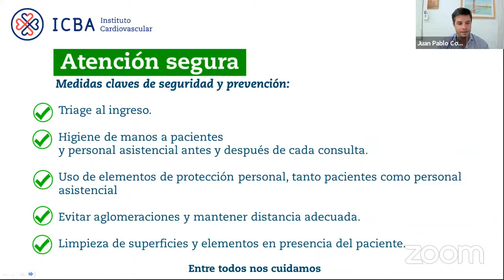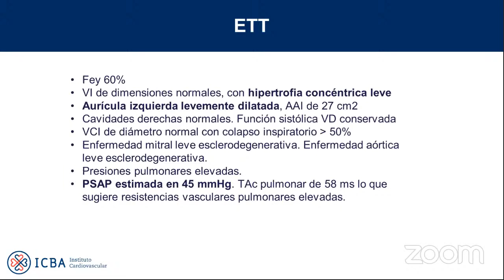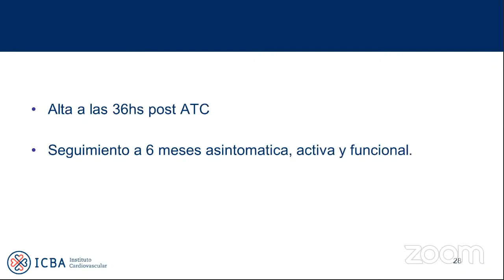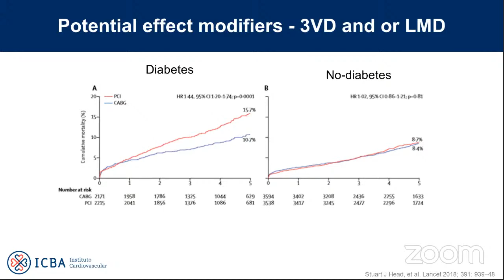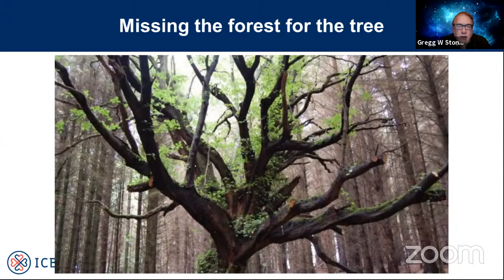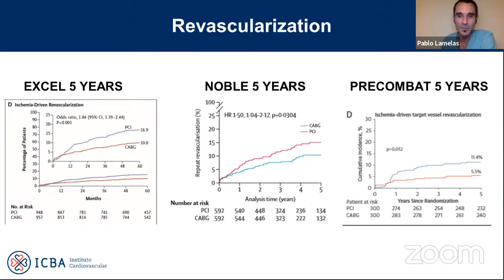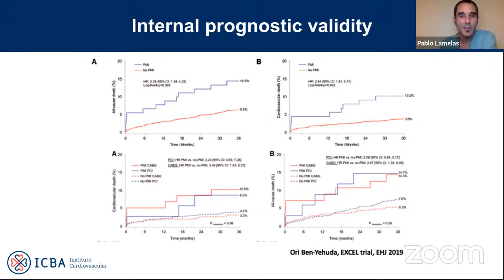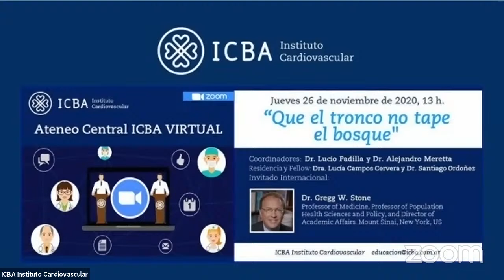Ateneo de Cardiología "Que el tronco no te tape el bosque"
Coordinadores: Dr. Lucio Padilla y Dr. Alejandro Meretta
Residencia: Dra. Lucía Campos Cervera
Fellow: Dr. Santiago Ordoñez
Invitado: Dr. Gregg Stone